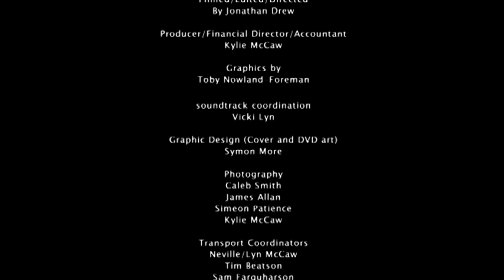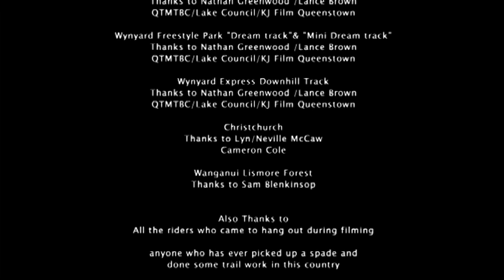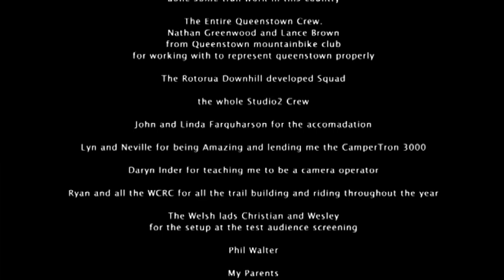Local Knowledge 2 (2009 New Zealand Downhill Freeride Movie)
The Classic New Zealand Downhill/Freeride Mountain bike video from 2009

Shot during the Summer of 2009 LK2 take us all over New Zealand From Auckland to Queenstown.

Featuring

Sam Blenkinsop
Brook Macdonald
Wyn Masters
Cameron Cole
Kieran Bennett
Kelly Mcgarry (RIP)
Brett Frew
Karl Bensemann
Luke McCombie
Matt Scoles
Mike Davis
Sam Baker
Zach Baker
Daniel Franks
Jimmy WIlson

and Internationals
Ben Cathro
Joe Barnes
and Gary Forest

All before they made it at the Big Time (or Retired)